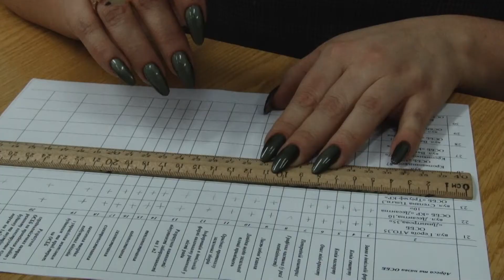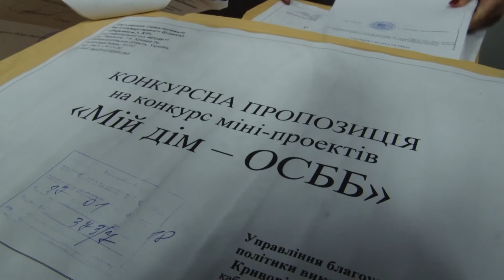Мій дім - ОСББ